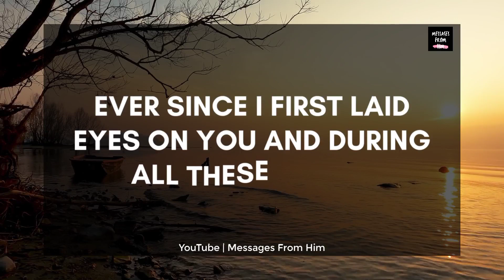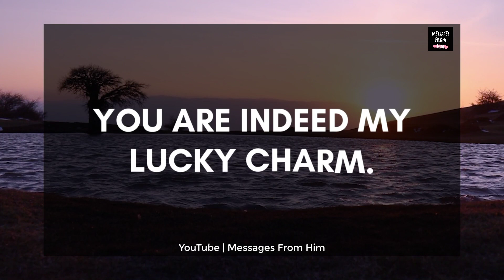🔮 Divine Masculine Current Energy 👩‍❤️‍👨 I Have Complete Faith In This Relationship 💕🌹💓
RELATED QUERRIES :
divine masculine